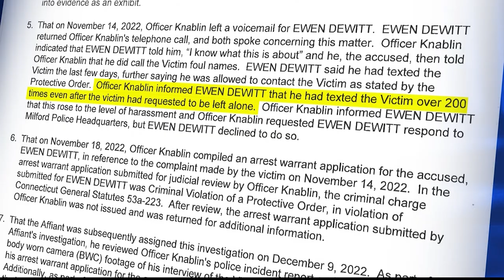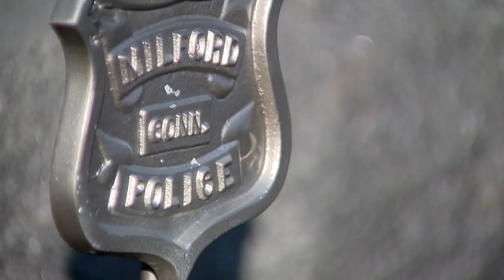Murder suspect now charged with harassing Milford victim before her death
Ewen Dewitt was served with a new arrest warrant, which News 12 obtained, for harassment and violation of a protective order.